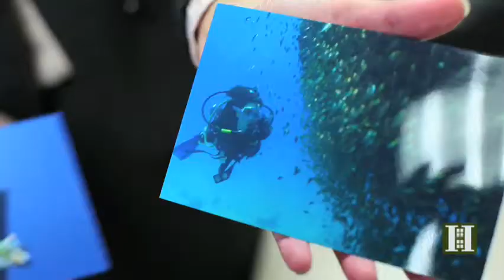Halstead ProperTV Presents the Katya Bruen Biography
Katya has extensive sales and marketing experience internationally and locally in Manhattan. Prior to joining Halstead, Katya managed a real estate office in Tel Aviv, Israel, working with everyone from first time home buyers to experienced investors. She enjoys helping sellers translate the potential of their home to the best money value they can get for their property as well as helping buyers find exactly that place they were looking for - everything from negotiation to closing with out losing their mind or money. Her goal is to make your search for a home quick and smooth. Doesn't matter if the market is down or the market is up, Katya is putting her extensive experience and knowledge of what is currently available to work. She knows exactly what's Hot and what's Not - Katya wants you to get the best home for your money. With her boundless energy and infectious enthusiasm, Katya gets most of her new customers from word-of-mouth recommendations. Get in touch with her and you'll see why.

To search through all of New York City Listings available currently on the market as well as Katya's exclusive listings, recent press, past closings, and all other videos

Halstead Property is the largest privately held residential real estate firm in the New York Metropolitan Area operating in three states with 19 offices and 900+ agents.

To search all of our New York, Connecticut, and New Jersey Listings and to learn more about Halstead Property please visit the award-winning